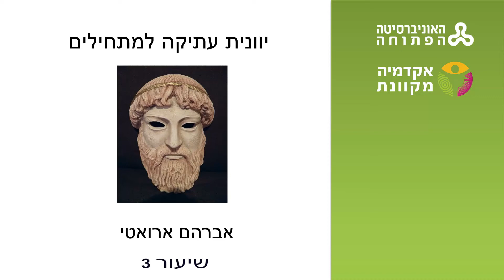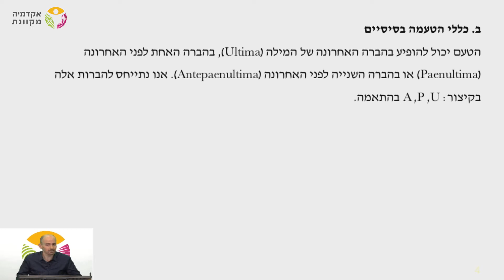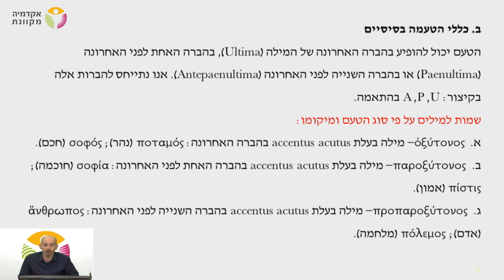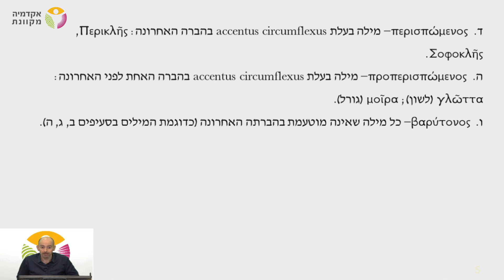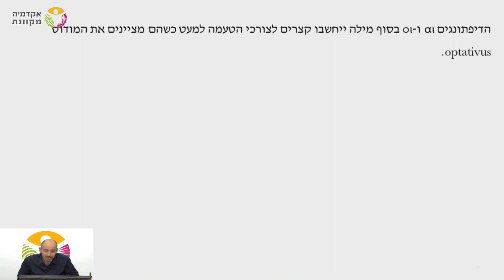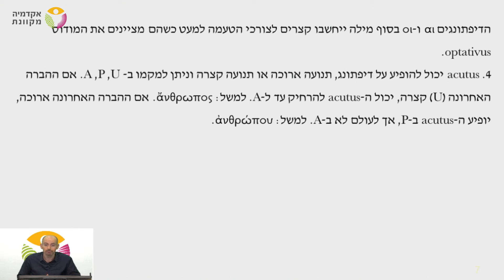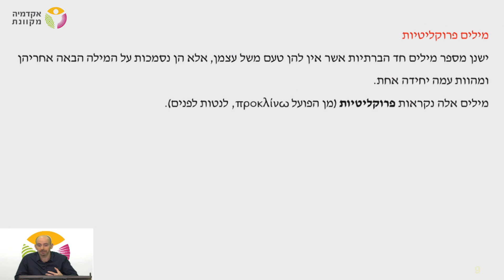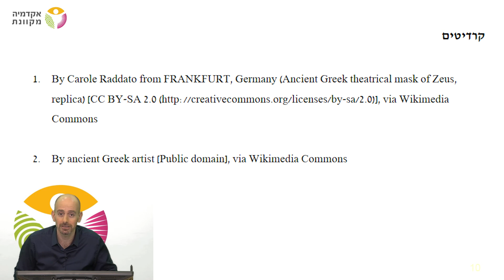יוונית קלאסית - רמת מתחילים - שיעור 3